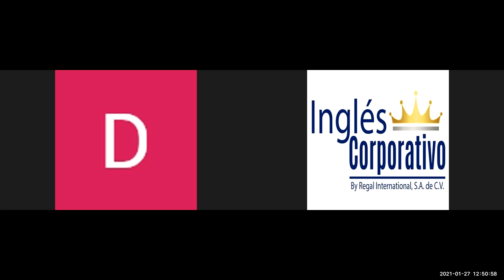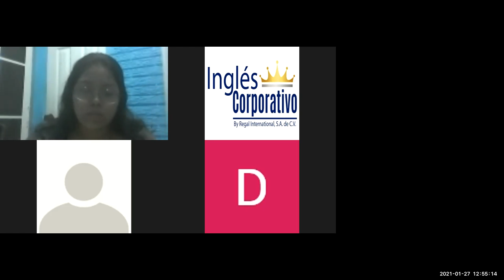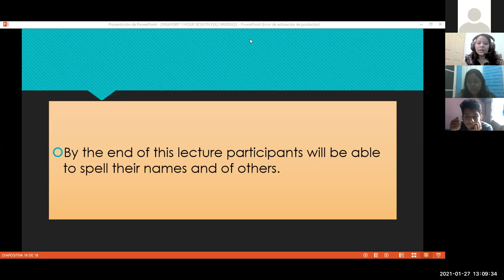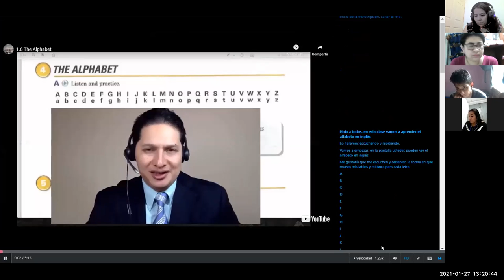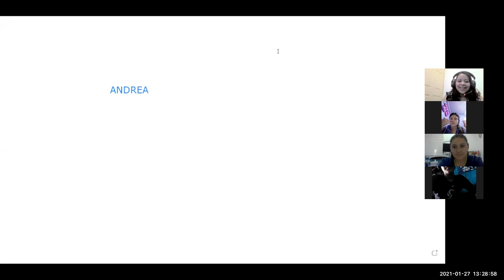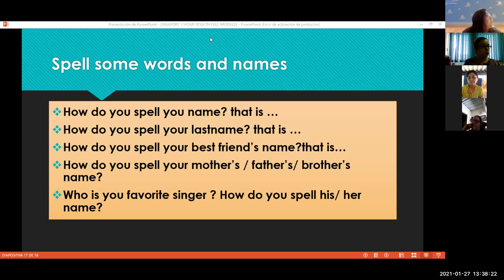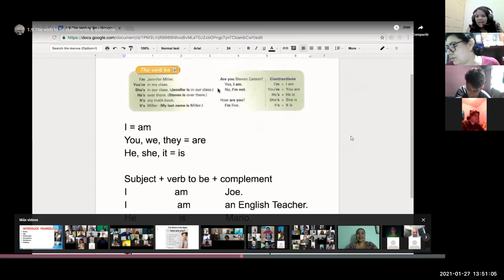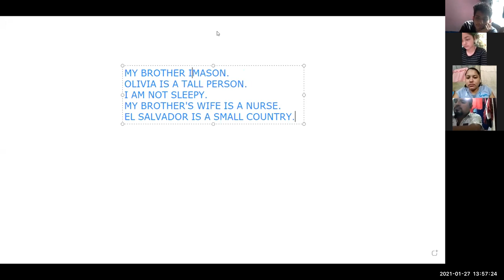Ingles Corporativo- SESSION 3 Videoconferencia #3 The alphabet